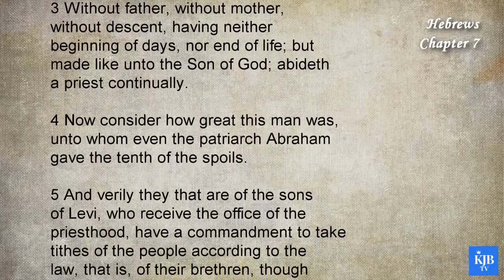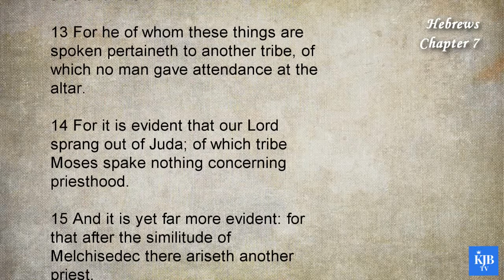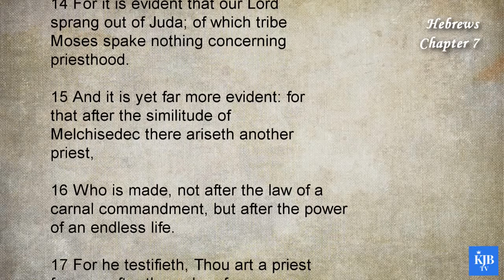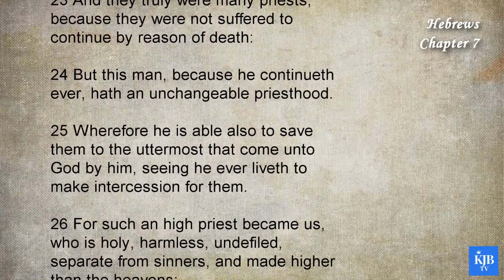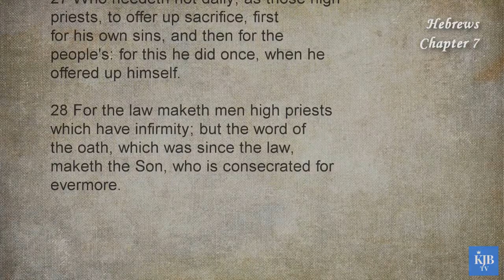Hebrews 7_The Mysterious King of Jerusalem_Audio Bible KJV with scrolling text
58th Book in Bible_Hebrews Chapter 07
_The Mysterious King of Jerusalem